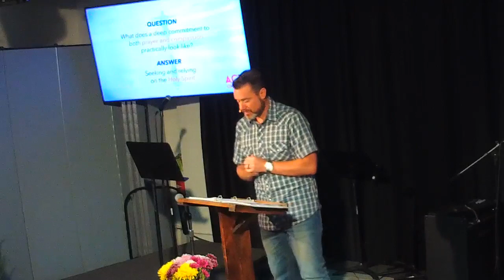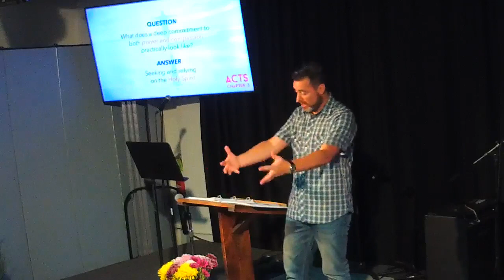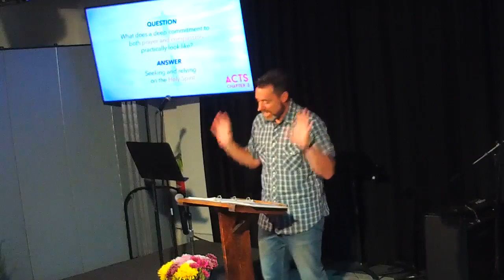Uptown Church Sunday Sermon 08/13/23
Jeremy Falk
Acts 3:1-5